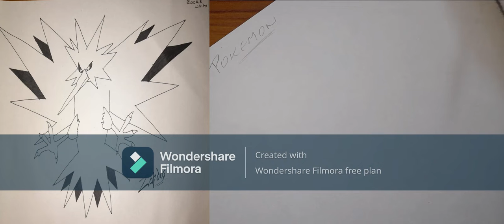Pokemon Drawing Tutorial (Zapdos) Part-1